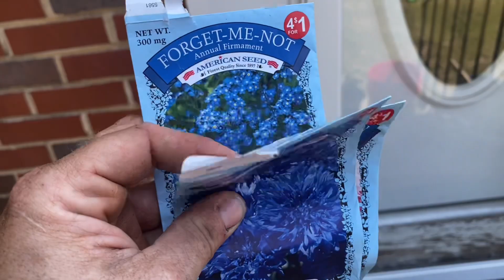More Planting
Mom planted her plants. I planted Wyatt’s. Then she decides to go get her favorite plants at the local plant nursery. Wyatt picked out some marigolds. I planted some spearmint. Mint grows back every year and spreads if not contained.